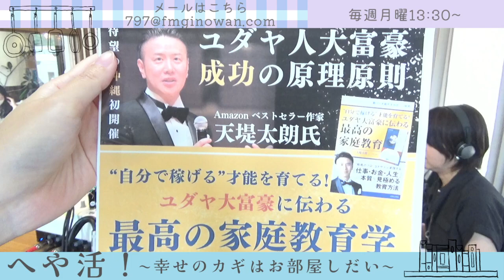【へや活！】ゲスト：阿嘉さん@2024/06/17